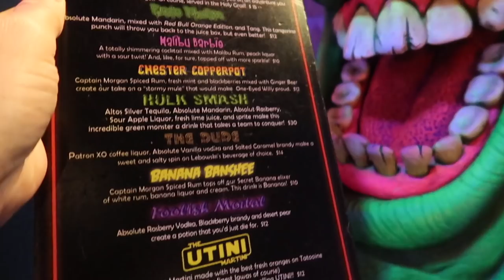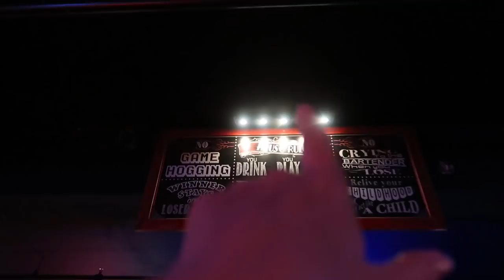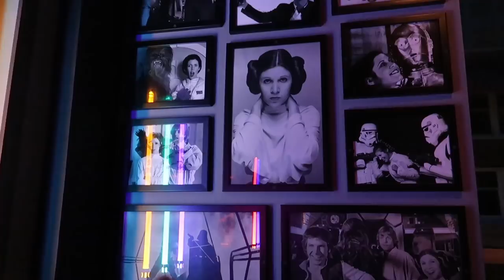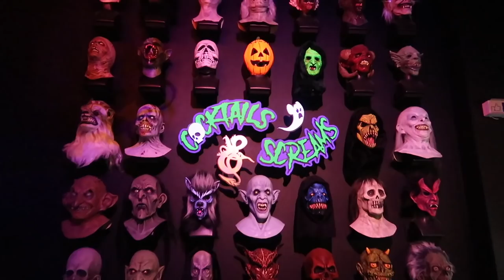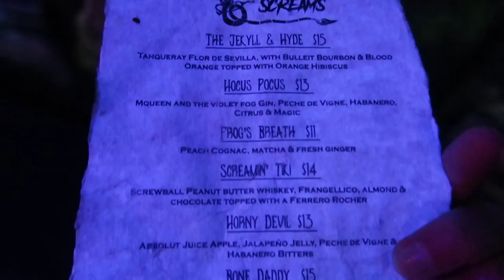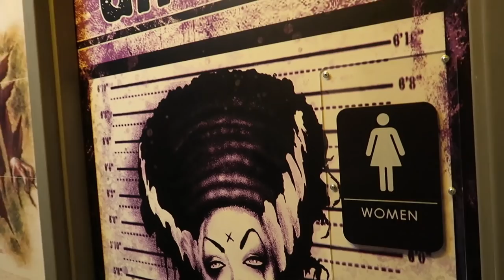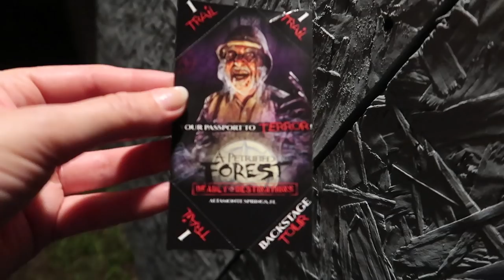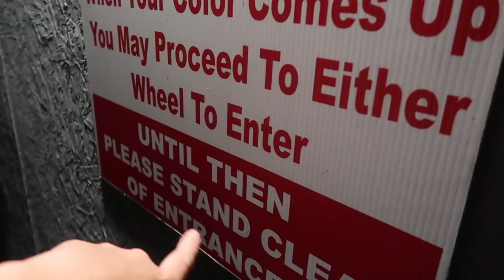FUN Night in Downtown Orlando! Joysticks, Cocktails & Screams (NEW) & A Petrified Forest!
Join me for a fun night out in Downtown Orlando! We check out Orlando's newest & coolest themed bar & venue, Cocktails & Screams, as well as the always retro & classic, Joysticks, a freeplay barcade! Then we take a walk to Lake Eola where they are showing a movie on the lake & get inspired to head to Altamonte Springs to visit one of the few independent haunts we haven't visited this year, A Petrified Forest, which has been thrilled locals for 12 years! A very fun night of unique, themed good times on HALLOWEEKEND in Downtown Orlando!

We visit theme parks including Walt Disney World, Universal Orlando Resort, Disneyland & more, as well as unique destinations all over the world, attractions, hidden gems, national parks, travel & more!